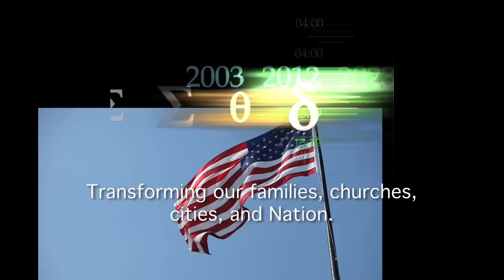Trailer for "America's Last Option"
"America's Last Option" is a documentary that One Way Productions and Radiance Creative Communications is producing for Dr. Mike Kingsley, Sr. Pastor of "Latter Glory World Missions," Uganda, Africa. Although it is being produced on a very small budget — it's a BIG message and will reach the entire United States by way of DVD sales. Through Dr. Kingsley's contacts with many powerful and well known TV evangelists and the use of a good publicist, this DVD will be promoted in a huge way so it can reach the majority of Christian homes throughout America. It's message is timely and the "mission" that God gave to Dr. Kingsley is vital to the survival of our country as we know it and love it.
I am proud and excited to be a part of this movement that is sweeping this country through many sectors of the Christian faith and to know that this work we are doing will be the catalyst to spark the transformation and revival that our wonderful country needs before the evil forces destroy it forever.
The above "promo" or "trailer" is more of a teaser, because the 4 1/2 minute video cannot even come close to relating the documentary's powerful message.
The DVD should be out sometime in early 2010.